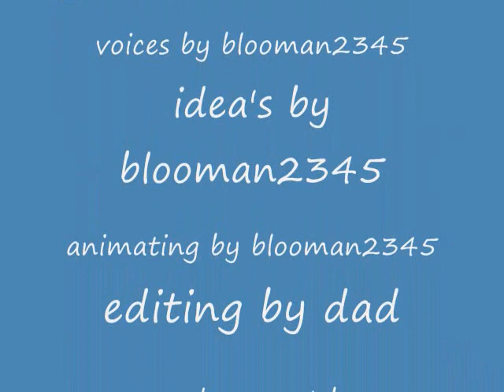general grevious strikes back episode two : get the ship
you should read this discription,maybe after you see the video. well, it's the second in the general greivious strikes back series, and it's about a captain who has found grevious's ship and stole it so grevious couldn't use it. He's on watch for general grevious, but falls asleep and then get's killed. this is an action filled adventure like animation. please rate and comment! Note: The crumpeling paper sound is static.